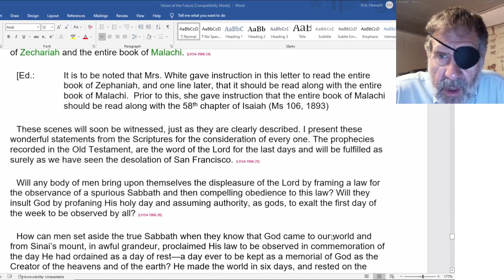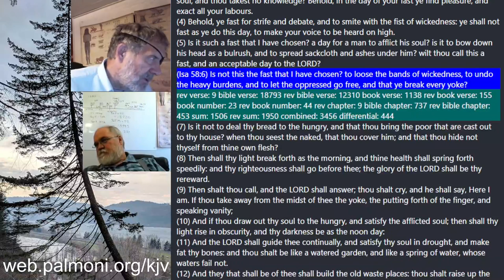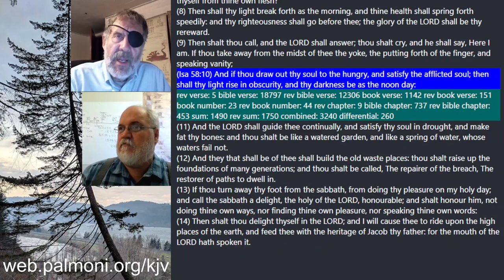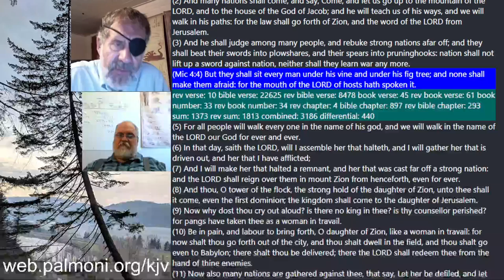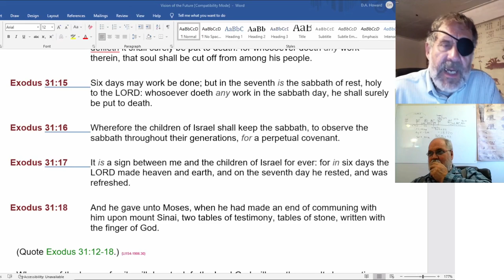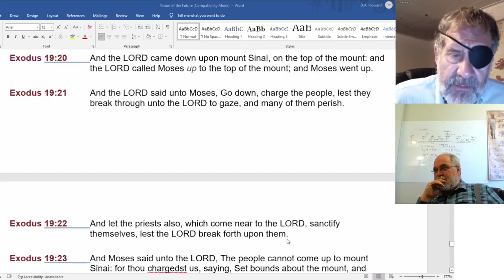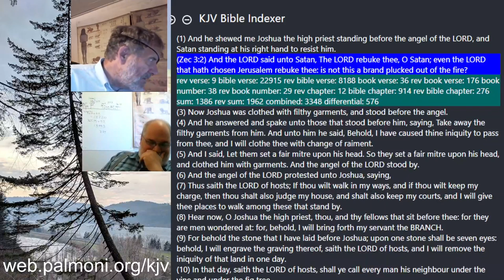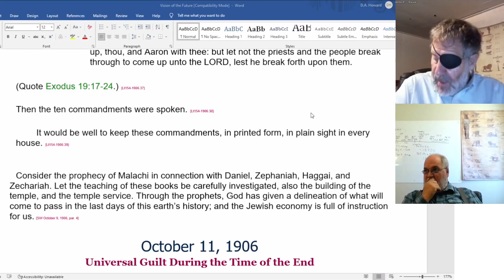2022 08 06 Lt 154 1906, Isa 58 - Dwight Howard